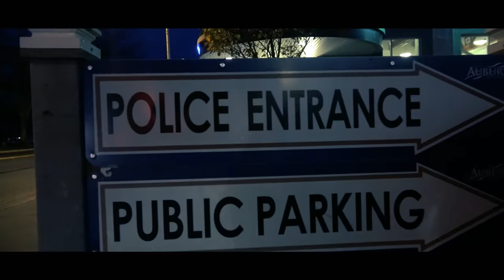Mr. Fill That Bag Up Now / P. Rozay - Hoe Niggas shot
Artist: P Rozay
Song: Hoe Niggas
Director/Editor: 4K Media Group/ KD The Prodigy